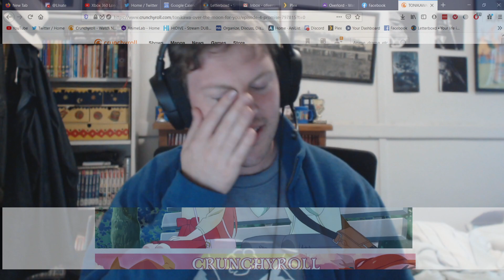TONIKAWA: Over the Moon For You Episode 4 Reaction (トニカクカワイイ )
That is indeed a big mansion.

Also known as: Tonikaku Kawaii.
Generally Cute, Fly Me to the Moon.

My Patreons.
BlackHeart.
Isabella.
Marsh.
Ryan.
Typholsion.
Yuki Aly.